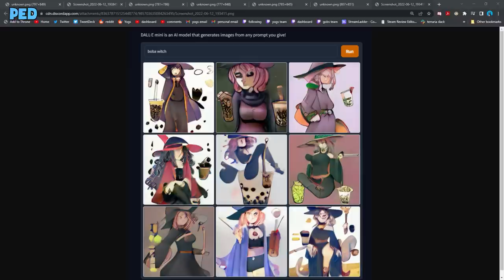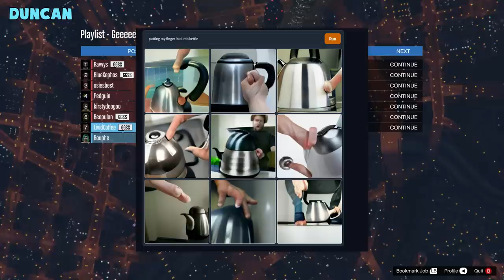The best and worst AI art in GTA 5!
It's GTA 5! The Yogscast have (finally) discovered Dall-e and we're using it to create some horrific AI art!

Gameplay Overview:
It's GTA 5, need I say more? It's online, multiplayer, racing, shooting, crashing, insane, out of control hilarious action. We do a lot of races but we also have some other gamemodes mixed in there too.

Want to send something to us? Here's our address:

4th Floor - King William House
13 Queen Square
Bristol
BS1 4NT